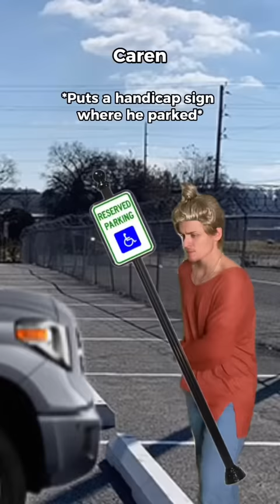Caring Caren vs Lazy Guy!